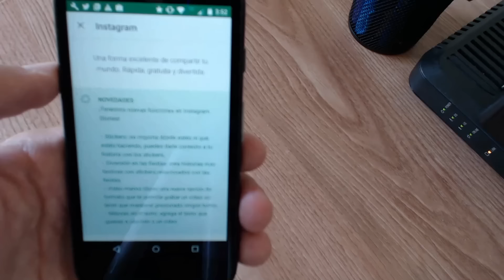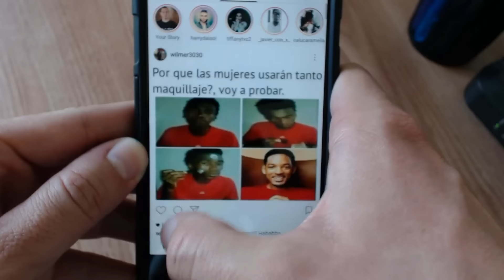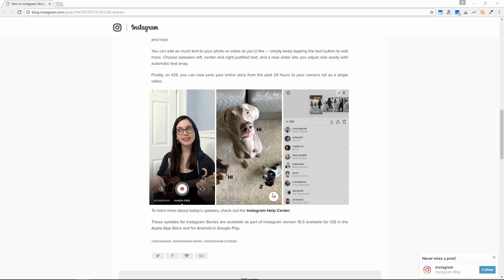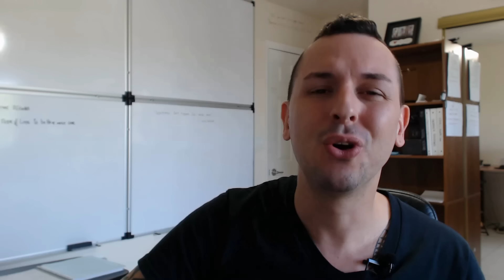Ya Puedes Añadir Pegatinas y Grabar Sin Manos En Las Historias De Instagram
Si te estas preguntado… ¿Cómo puedo añadir esas bonitas pegatinas en mis historias de Instagram? La respuesta está aquí.
Instagram ha añadido nuevas herramientas de edición para las ‘Historias’ con la última actualización de la aplicación.

Mira el video completo y aprende a usar los Stickers y el Modo Manos Libres

¿Cómo puedo ayudarte?

☆★Obtén Gratuitamente la Guía Paso a Paso para Aprender Como Crear Mi Propio Negocio en Internet con 7 formas de generar ingresos pasivos

Como te decía Instagram ha añadido nuevas herramientas de edición y ahora será posible añadir algo de creatividad a tus historias. Lo podrás hacer añadiendo pegatinas o stickers, contenido específico de navidad (cual será por tiempo limitado y esta chulísimo). Además disponible solo para IOS podrás grabar o salvar tus historias.

"Desde la actualización del mes pasado, nos ha encantado ver cómo usaste Boomerang y menciones para hacer tus historias aún más divertidas. Ahora tienes nuevas maneras de convertir cualquier momento en algo que querrás compartir con tus amigos y seguidores ", dijo Instagram en su blog.

Después de que un usuario tome una foto o un video, encontrarán un nuevo botón de pegatinas junto al de texto y las herramientas de dibujo. El usuario puede tocar la cara sonriente para encontrar pegatinas personalizables como la hora actual, el clima, e incluso la ubicación. La adición de una etiqueta de ubicación funciona de la misma manera que puedes añadir la ubicación a las publicaciones que compartes en el feed.

 Las personas que ven tu historia pueden tocar la pegatina para encontrar la ubicación, pero tu historia no aparecerá en la página de la ubicación.

No hay muchas pegatinas disponibles todavía, pero eso ‘muy probablemente’ cambiara pronto.

"Es fácil de hacer pegatinas propias: moverlos alrededor, hacerlos más grandes o más pequeños y elegir entre diferentes estilos para que coincida con su estado de ánimo. Las etiquetas sutiles permiten que su foto o vídeo brille, mientras que las etiquetas vibrantes traen un estallido adicional de color a su historia. Y puedes agregar tantas pegatinas como quieras a cualquier parte de tu historia ", explicó Instagram en su publicación.

Instagram ha lanzado además una nueva función de descargar las historias en las últimas 24 horas desde una pestaña, como Snapchat.

★☆★MI LIBRO. ESCLAVITUD 2.0:★☆★

Temas del Video:
Ya puedes añadir stickers (pegatinas) y grabar sin manos en las Historias de Instagram
Instagram agrega stickers y modo manos libres a su plataforma

¿Qué te pareció el video? ¿Dudas? ¿Un Saludito X? Comenta abajo